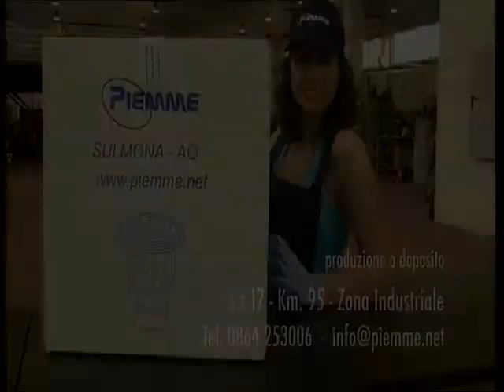Diario di Bordo 16.10.2013 - Ospiti: Edoardo Facchini e Catia Puglielli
Ospiti in studio:  Edoardo Facchini e Catia Puglielli del Tribunale per i diritti del malato